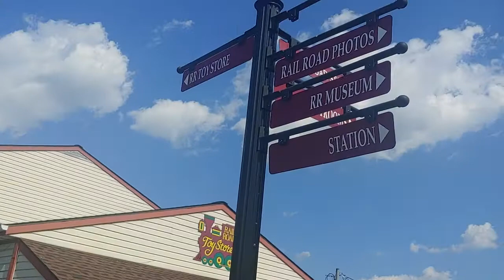(3/9) Strasburg Railroad